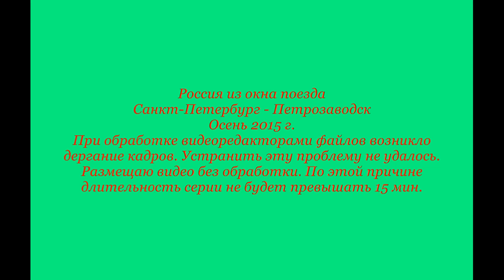Россия из окна поезда.Санкт-Петербург-Петрозаводск